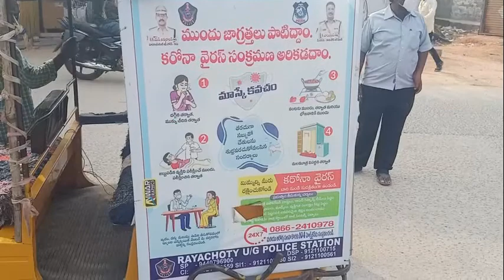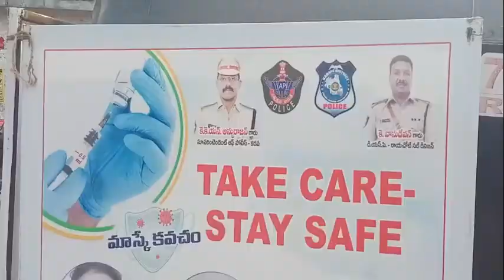రాయచోటి లో కరోనా పై పోలీసుల ఆవాహన